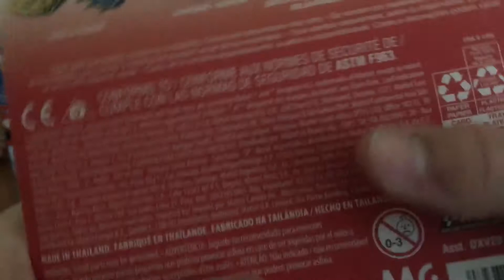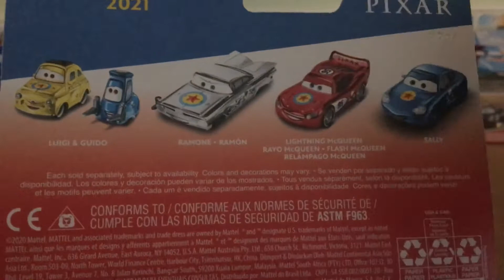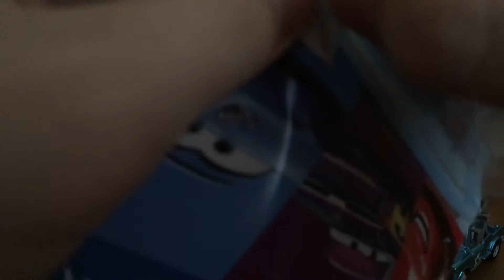Cars Pizar Fest 2021 Lightning, Sally, Luigi Guido Wave 2 2021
This series has been found at USA target stores if you want to find them they’re there hopefully find all of them I found them back in august this year, but I never got around for them until now.

Tobu-Higher
Tobu-Hope
Tobu-Seven